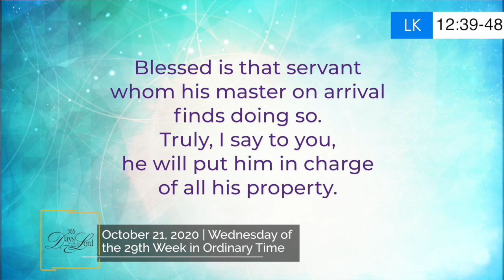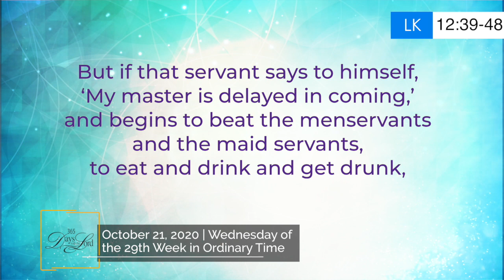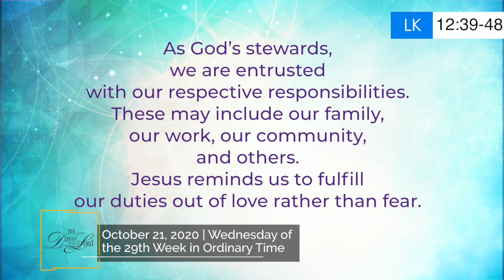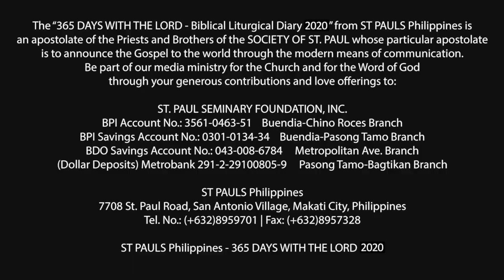365 DWTL | Wednesday of the 29th Week in Ordinary Time | October 21, 2020